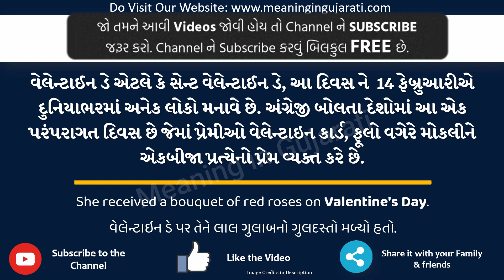Valentine Day Meaning in Gujarati | Valentine Day નો અર્થ શું છે | Valentine Day in Gujarati Dict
આ વિડિયો માં તમે Valentine Day નો Gujarati માં અર્થ સમજશો અને એની સાથે Valentine Day નું pronunciation પણ શિખશો. એટ્લે કે તમે Valentine Day ના meaning ની સાથે સાથે એ પણ શિખશો કે Valentine Day ને કેવી રીતે બોલાય, Valentine Day ને બોલવાની સાચી રીત કઈ છે.

તો બસ એક મિનટ માં શીખો Valentine Day શબ્દ ને.

Valentine Day ને examples થી સમજીએ

Valentine Daymeaniningingujarati
Valentine Daymeaning
Valentine Dayingujarati